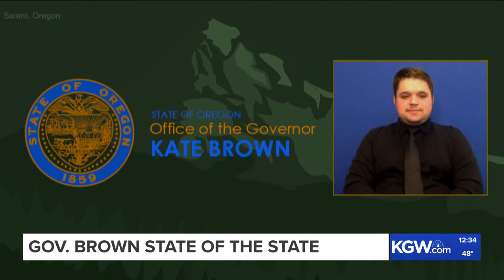Gov. Kate Brown delivers State of the State address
Oregon Governor Kate Brown delivers her final State of the State address.